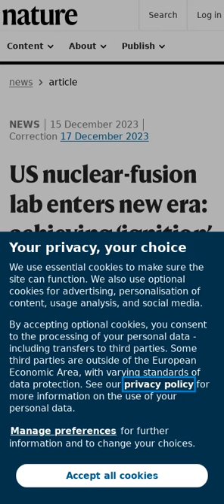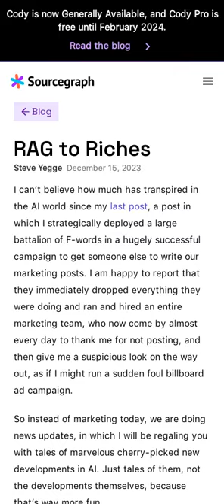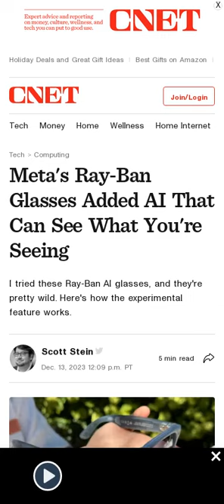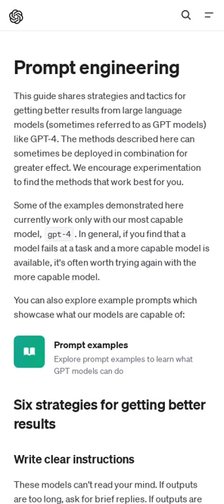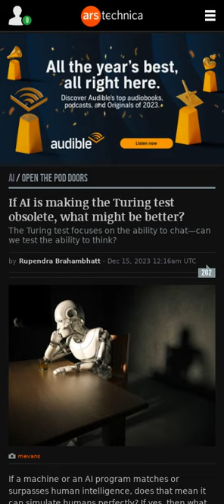Meta's AI glasses 👓, OpenAI's prompt guide 🤖, beyond the Turing test 🧠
The links for the included articles are included below:

00:00 The unfortunate math behind consulting companies (10 minute read)
00:10 S3 Express One Zone, not quite what I hoped for (6 minute read)
00:21 Breaking into VC: The Rough Guide (23 minute read)
00:30 Spectrum of speculation (1 minute read)
00:34 US nuclear-fusion lab enters new era: achieving ‘ignition’ over and over (4 minute read)
01:02 Embracing change and resetting expectations (4 minute read)
01:08 Significantly Enhancing Adult Intelligence With Gene Editing May Be Possible (72 minute read)
01:19 RAG to Riches (17 minute read)
01:48 Meta's Ray-Ban Glasses Added AI That Can See What You're Seeing (5 minute read)
02:08 Why Vision Pro Will Change Photography (10 minute read)
02:38 Prompt engineering (35 minute read)
03:01 World’s first “self-amplifying” vaccine approved in Japan (7 minute read)
03:30 If AI is making the Turing test obsolete, what might be better? (5 minute read)